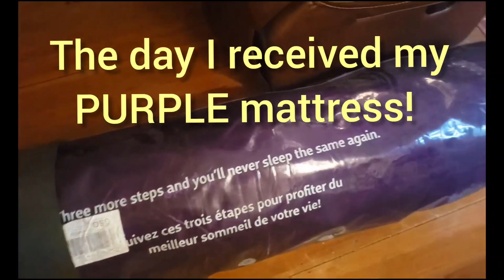💜 Purple hybrid premier 3 review: 1 year with @Purple 💜 [282]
Jeff Reviews4u, LLC is a participant in the Amazon Services LLC Associates Program, an affiliate advertising program designed to provide a means for us to earn fees by linking to Amazon.com and affiliated sites.

Hey there,
This video is available year in the making...it's hard to believe it's already been a year. In this video I walk through my experience with the purple hybrid premier 3 mattress over the course of a year.

Video Editor - InShot
Thumbnail - Canva